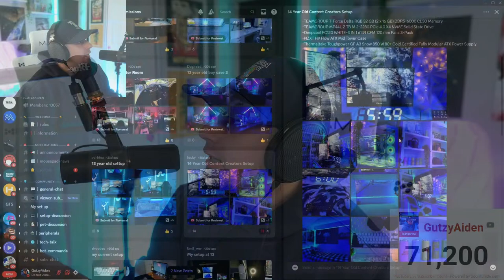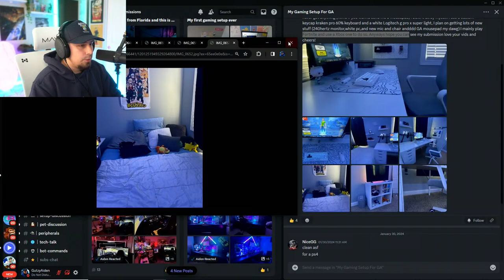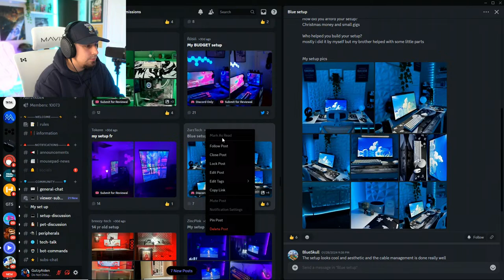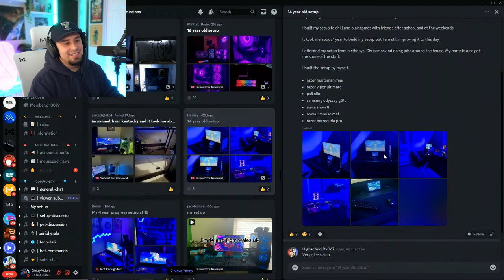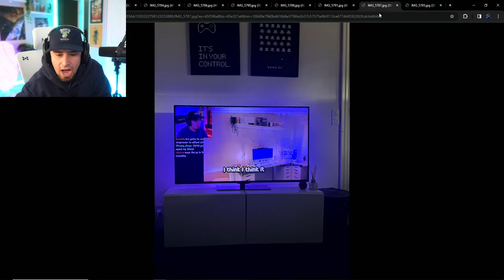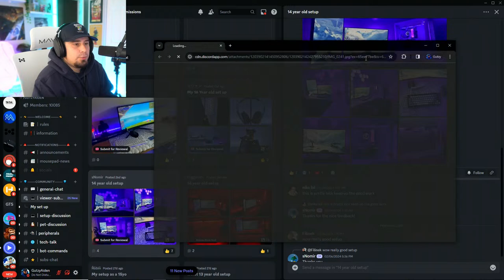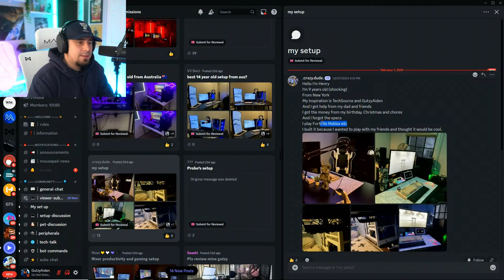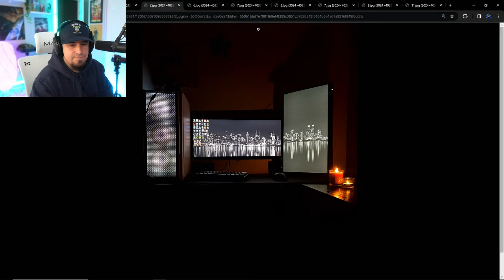LIVE 🔴 Reacting to YOUR Gaming Setups 🔴 WE HIT 70K!!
Submit your setups in my discord to be featured in a video!